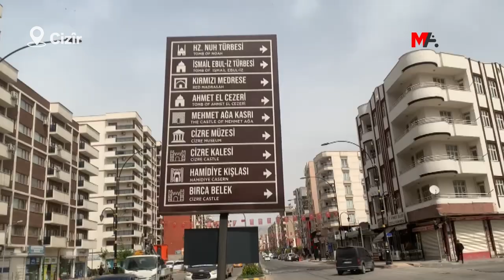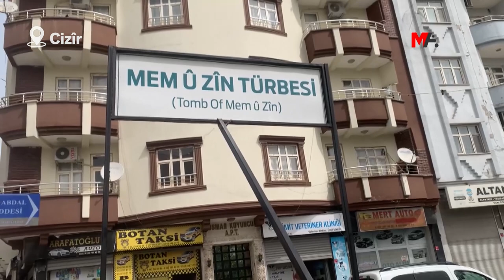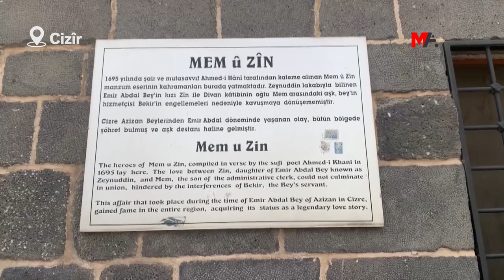HEVSEROKA KOMELEYA BIRCA BELEK: EM NEHÊLIN BERHEMÊN ME WEKÎ YÊN XWE NÎŞAN BIDIN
Li Cizîrê berhemên dîrokî bi tirkî û îngilîzî tenê tên nasandin. Hevseroka  Saziya Ziman û Çandê ya Birca Belekê Fatma Gîzleyîciyê bertek nîşanî vê yekê da û wiha got: "Em xwedî li dîroka xwe derkevin û nehêlin ku tiştên me weke yên xwe nîşan bidin."